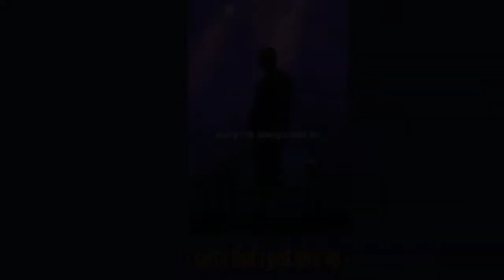Top 30 Underrated Rap Songs You Need To Hear (October 2019) ft. Ethan Bryant